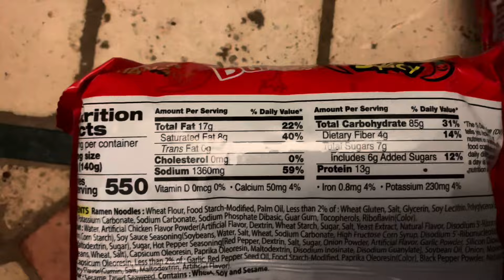Heavy Deadlift Back Day | Spicy Noodle Challenge w/Alex,Nick, & Brett Ep78